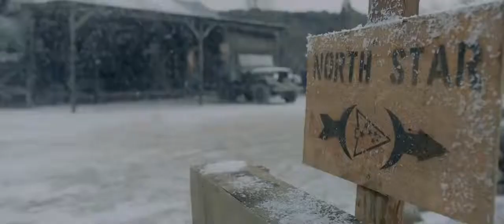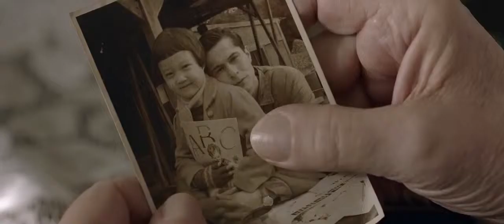Ayla, la hija de la guerra Trailer español HD